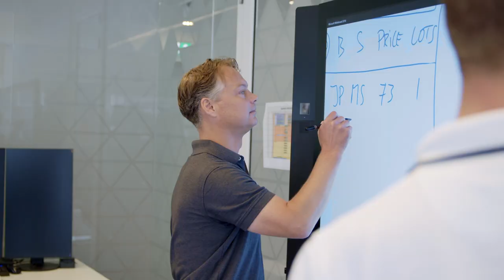Utrecht University and Optiver partner for Algorithms in Finance course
Professor Dirk Gerritsen of Utrecht University School of Economics (U.S.E.) has partnered with Optiver Trainer Robbert Pullen to create a groundbreaking new course. The course will be available for Science Master's students and Finance Master's students following either the Banking and Finance or the Financial Management Programme at the University. Launching in February 2019, Algorithms in Finance (also referred to as Applying Mathematics in Finance) will give students the opportunity to work with real data in Python to design trading algorithms applicable to financial market data.